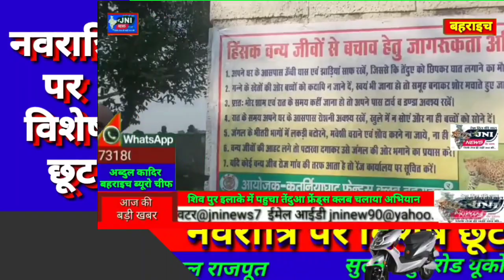शिव पुर इलाके में पहुचा तेंदुआ फ्रेंड्स क्लब बहराइच ने चलाया जागरूकता अभियान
एंकर- कतर्नियाघाट फ्रेंड्स क्लब बहराइच की और से बहराइच वन प्रभाग की नानपारा रेंज के शिवपुर ब्लॉक के तेंदुए के हमला प्रभावित क्षेत्र में एक दिवसीय जागरूकता अभियान चलाकर ग्राम उपरिहनपुरवा, डल्लापुरवा, गोबरेपुरवा व मौनी बाबा मन्दिर के प्रांगण में लगी साप्ताहिक बाजार में ग्रामीणों को तेंदुए के हमलों से बचाव हेतु टिप्स देकर जागरूक किया गया !

वीवो- जनपद के नयापारा इलाके के शिव पुर ब्लाक अंतर्गत एक तेंदुए के आने से इलाके में दहशत का माहौल बना हुआ है जिसे देखते हुए फ्रेंड्स क्लब की ओर से इन सभी स्थानों पर जागरूकता के टिप्स लिखे फ्लैक्स बैनर लगाकर ग्रामीणों को पंपलेट व बिस्कुट वितरित करके क्लब अध्यक्ष भगवान दास लखमानी ने बताया कि बहराइच वन प्रभाग तेंदुए को पकड़ने का पूरा प्रयास कर रहा है, किसी प्रकार की और मानव हानि न हो इसलिए तेंदुए के पकड़े जाने तक क्षेत्र के लोगों का सतर्क रहना आवश्यक है, उन्होंने ग्रामीणों को बताया कि ग्रामीण अपने घर के पास की झाड़ियाँ साफ कर दें और अंधेरा होने पर घर के आसपास रोशनी अवश्य रक्खें, अंधेरा होने के बाद बच्चों को घर के बाहर न जाने दें, खुले में न सोएं और न ही बच्चों को सुलाएं, भोर व शाम को कहीं जाना हो तो अपने पास टॉर्च एवं डंडा अवश्य रखें, धान की कटाई करने के लिए बच्चों को न भेजें, गन्ने के खेतों की और बच्चों को कदापि न जाने दें स्वयं भी जाना हो तो समूह में शोर मचाते हुए जाएं, प्रातः भोर एवं देर शाम को शौच व मवेशियों को पानी पिलाने व नहलाने के लिए तालाबों के निकट लेकर न जाएं
इस अवसर पर क्लब सचिव राजीव श्रीवास्तव, उप राजिक राम बिहारी शुक्ल, वन दरोगा दिनेश कुमार पांडे, बीट प्रभारी रामानंद मिश्रा, वनरक्षक प्रवेश कुमार अनेक दैनिक श्रमिक व सैकड़ों की संख्या में ग्रामीण के लोग मौजूद हैं